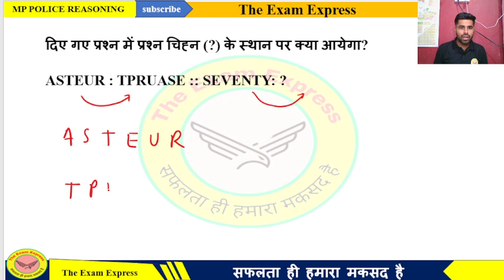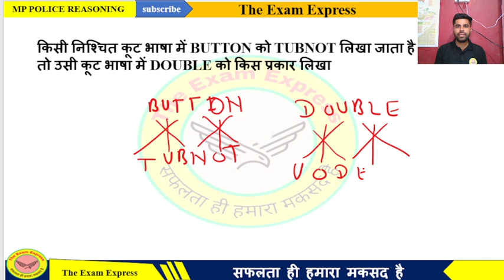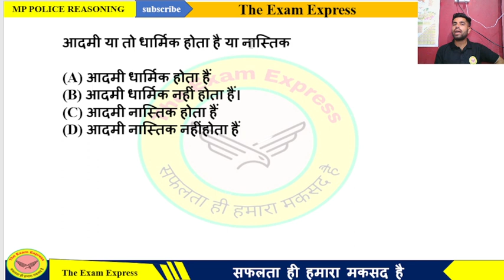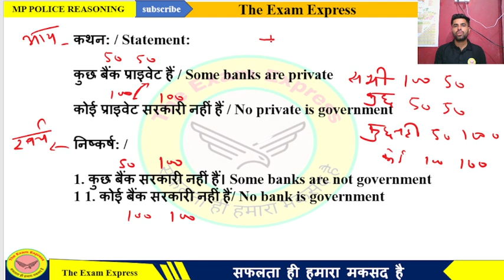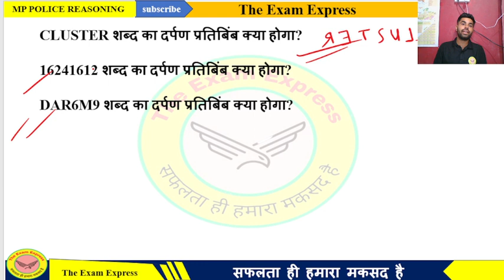MP POLICE EXAM ANALYSIS 12, 13nd AUGUST | MP Police reasoning questions analysis | reasoning classes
reasoning class
mp police update
mp police reasoning classes
important reasoning class
important reasoning class mp police